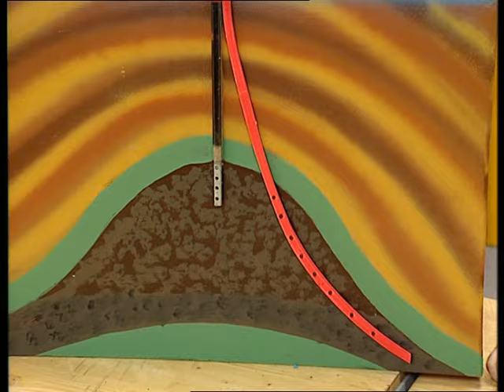Comment récupère-t-on le pétrole ? - C'est pas sorcier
Comment récupère-t-on le pétrole ? Jamy vous explique !